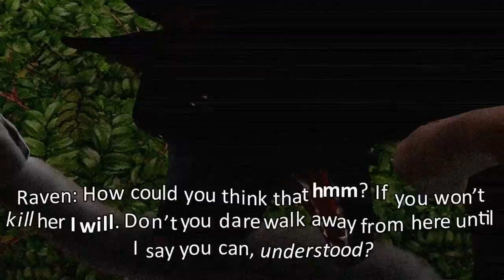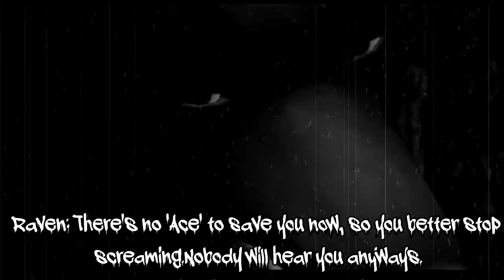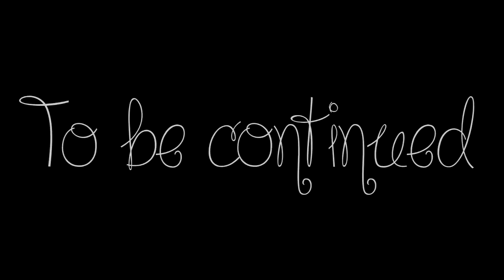Sims 3 - Dog Story - More Than That - Episode 16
*Gasps* Ohmygod I finished it!!! I'm kinda happy with the outcome~

Well, here it is! Sorry for the wait ^^"

Note:
You probably wonder what Accalia's sleep problem is? I didn't explain it in the video so I'll do it here: If she has been quite restless she'll talk in her sleep. Raven asked her things and she just answered them. I guess this is the best I can explain it xDD

Who expected this kinda plot twist? Got some more interesting things for you guys in the next episode ;3 ~

Any My Chemical Romance fans around here? ARE THEY GETTING BACK TOGETHER OR NAH BECAUSE WHAT